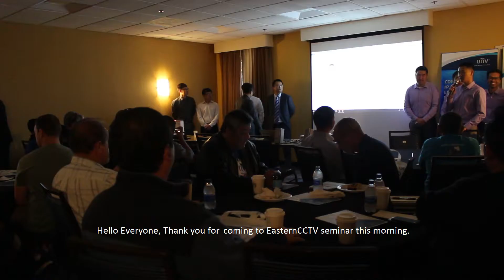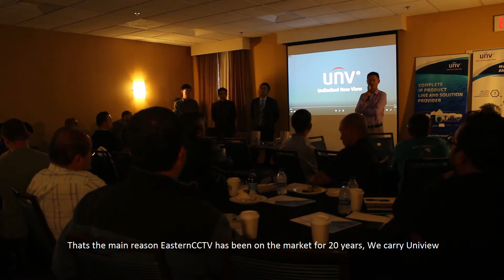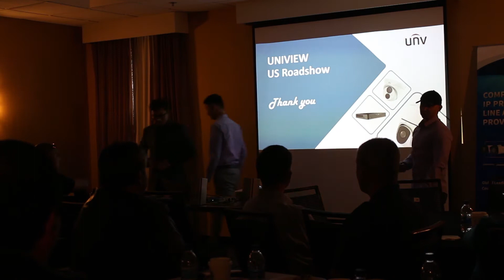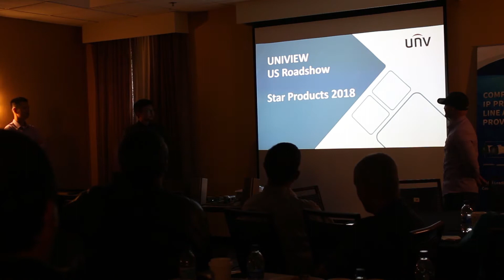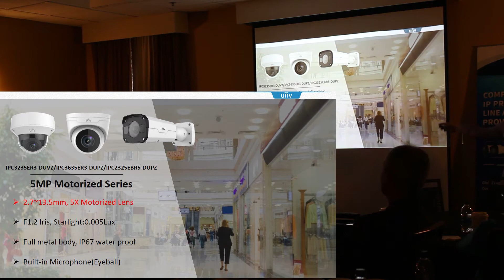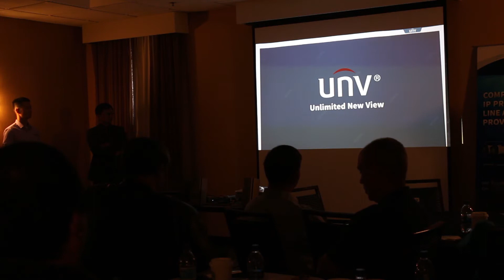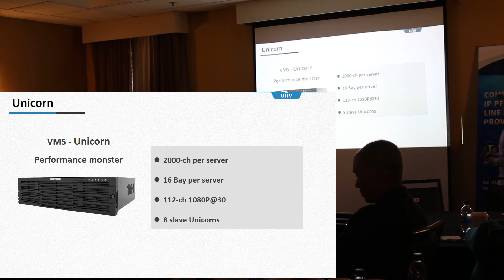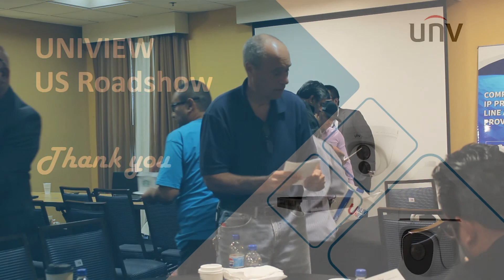UNV (Uniview Road Show Seminar 2018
This video would show you and inform you about UNV (Uniview) Company, and some of the new line of products for 2018.